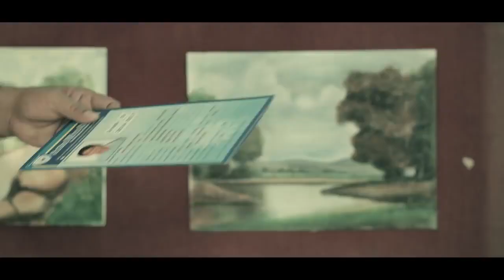మై భీ చౌకీదార్ హూ.. MainBhiChowkidar Full Video